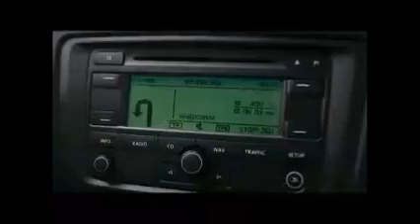(Last Summer 2024 SP) (Austria) 2006 Skoda Octavia Commercial